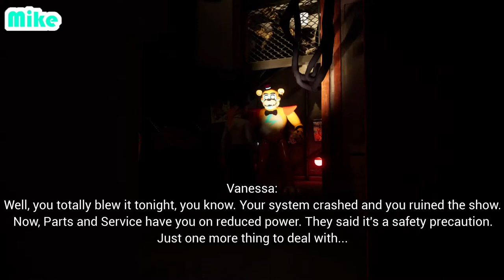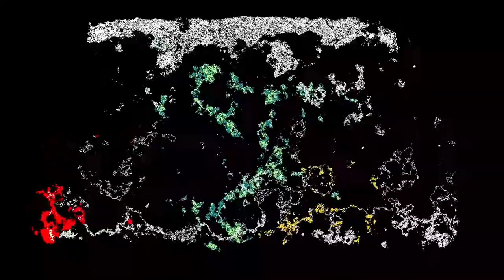Becoming Gregory | Five Nights at Freddy's Security Breach Part 1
Mike Plays Security Breach, Learns how to pilot freddy like a mech, and realizes he may regret being the one to play this game.